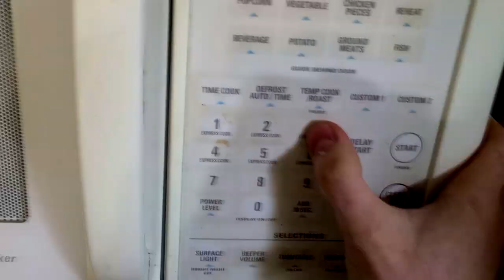when you buy a 99¢ game on steam and can't think of a name for your character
Next video will be serious. I promise. 👀